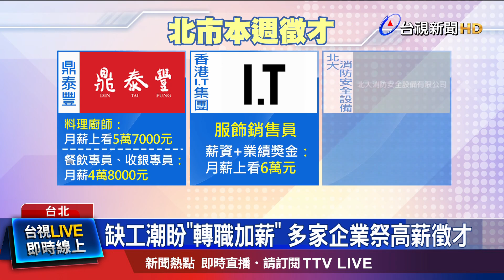生活好「薪」苦 貧富差距大恐衍生社會問題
台北市就業服務處 這週邀集26家廠商，舉辦徵才活動，有高達 1107個職缺，其中，不少知名企業 都祭出 相對高薪，要招兵買馬，像是 鼎泰豐，廚師職缺 月薪上看 5萬7000元，香港I.T集團，徵 服飾銷售員，加上獎金 喊出 月薪可達6萬元，其實根據 主計總處 資料顯示，全台有184萬人 月薪不到3萬元。